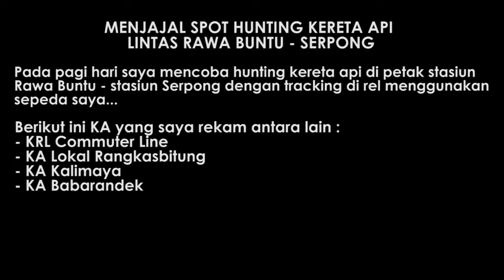Menjajal Spot Hunting Kereta Api Lintas Rawa Buntu - Serpong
Menjajal spot hunting kereta api di lintas Rawa Buntu - Serpong, sambil bersepeda di pagi hari. Berikut daftar KA yang terekam dalam video antara lain :
- KRL Commuter Line ( JR 205 Saikyo & Yokohama )
- KA Babarandek
- KA Lokal Rangkasbitung
- KA Kalimaya